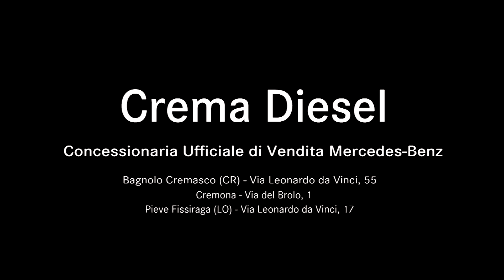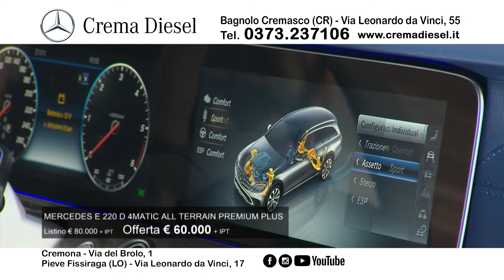CREMA DIESEL 07-10-19